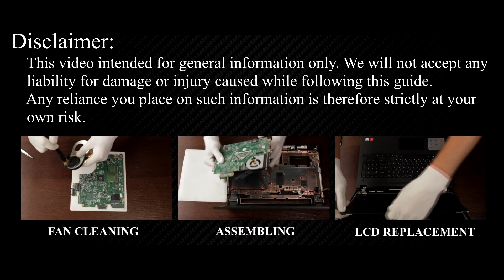DIY Dell Inspiron 15 3541, 3542, 3543 Keyboard Repair – Step-by-Step Replacement Guide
From sticky keys to random letters, our Dell Inspiron 15 3541, 3542, 3543 keyboard replacement guide shows every step to restore perfect input.

*DESCRIPTION*
Learn how to replace the worn-out or not working keyboard in less than 15 minutes. This step-by-step HowFixit tutorial walks you through opening the case, isolating the battery, and swapping the entire keyboard assembly in under 15 minutes. Ideal for Dell Inspiron 15 3541, 3542, 3543 lines.
✔ Fast screw removal sequence that keeps screws organized
✔ Safe pry-points that spare plastic clips from cracking
✔ How to unlock ZIF cable latches without tearing flex lines
✔ Correct orientation for the new keyboard & backlight sheet
✔ Post-install testing with our free online checker
♻️ Doing the repair yourself slashes e-waste and puts repair skills in your toolkit. Follow along in pause-friendly chapters, then share your success story in the comments. Your keyboard is just the beginning of a greener tech routine!

Question: Can I use any similar keyboard for Dell Inspiron 15 3541 laptop?

Answer: No, this guide is beginner-friendly and easy to follow.